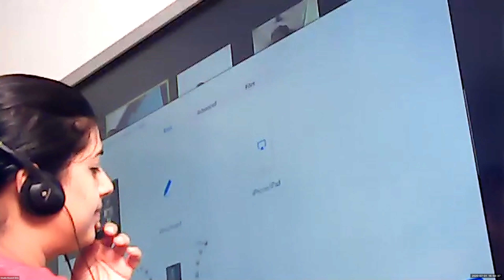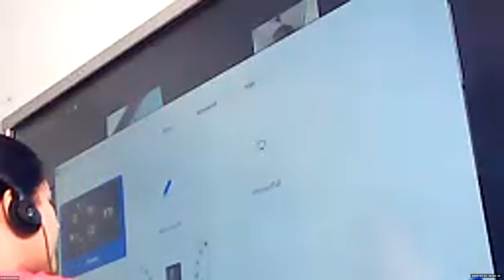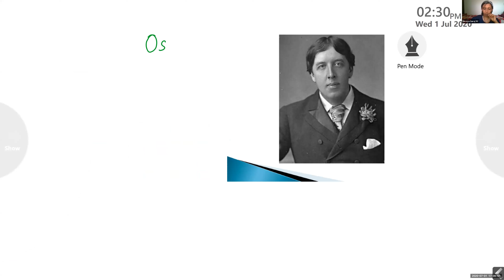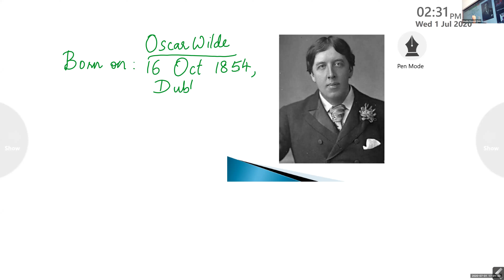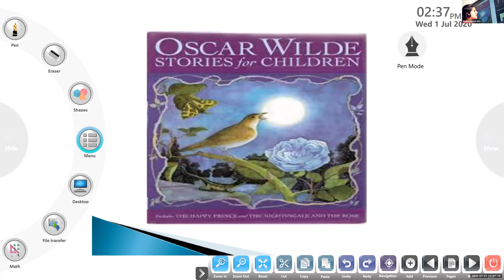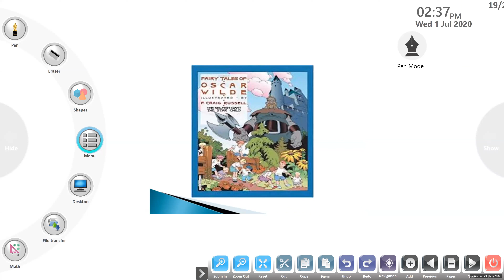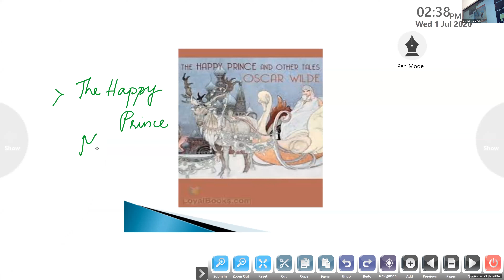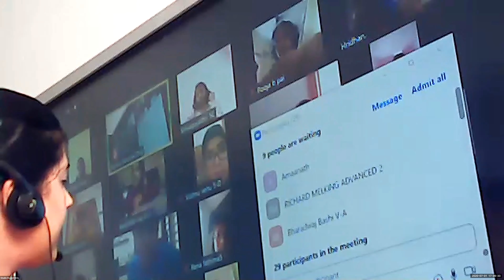Dr.Raju Davis International School | CLASS 5 ENGLISH LIT | 01-07-2020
CLASS-5 ENGLISH LIT